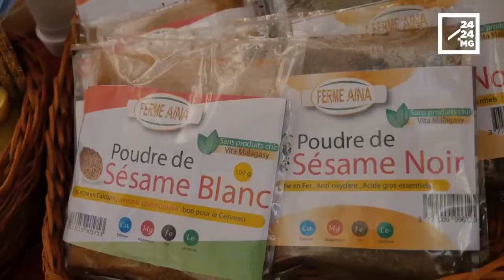NUTRITION – Sésame, ces petites graines aux multiples bienfaits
Ingrédients souvent utilisés dans de nombreux plats, les graines de sésame sont appréciées pour leur arôme particulier. Mais elles ont aussi bien d'autres vertus.